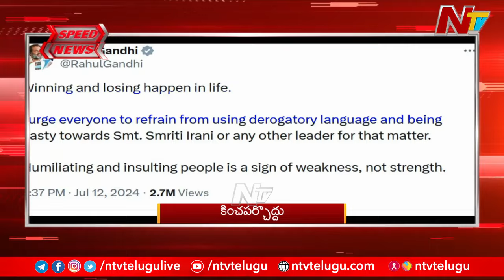Speed News | 10 PM News Headlines | 12-07-2024 | Ntv